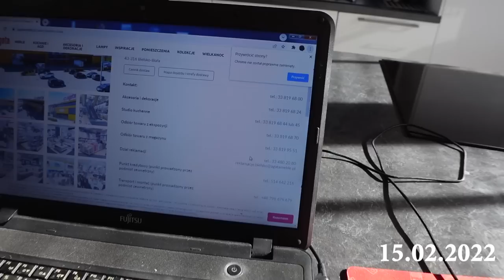Jak wygląda Reklamacja NAROŻNIKA w Agata Meble #151